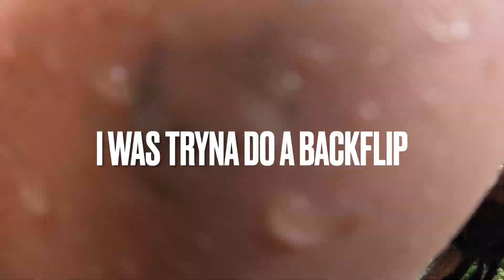CLIFF JUMPING AT KAUAI WATERFALLS!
When i was in Kauai we did a short little hike to some beautiful waterfalls that offered some awesome cliff jumping swimming and a rope swing!